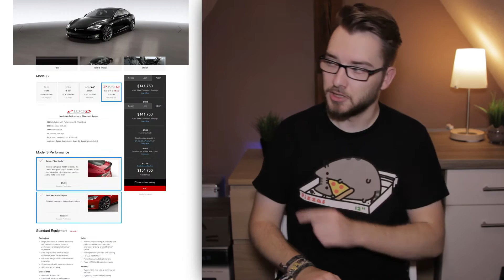JSON zu SQL - Meine Bachelorarbeit im Überblick [DE]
Im Sommersemester 2016 habe ich meine Bachelorarbeit "Transformation von NoSQL-Daten (JSON) in relationale Datenbanken" im Rahmen der Data Integration Pipeline an der Universität Rostock geschrieben. Worum es dabei konkret ging, und was ich gemacht habe, das möchte ich hier in diesem Video erklären.